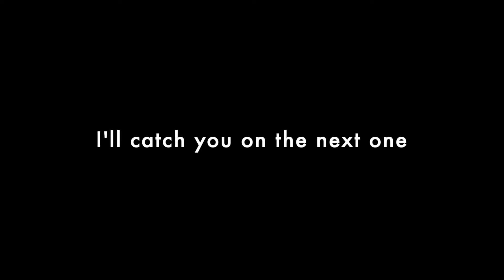Offbeat Outing & Independence Day | AssameseBackpacker